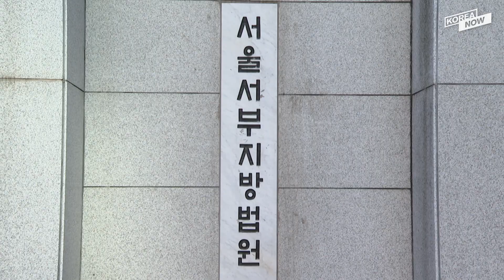CEO of hotel adjoining Itaewon tragedy site "not guilty" of installing temporary wall in the alley